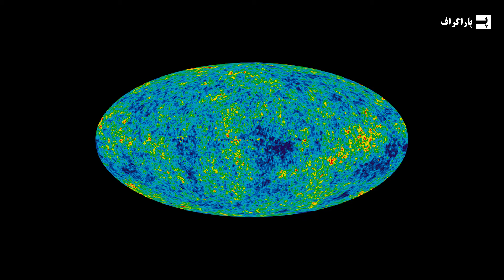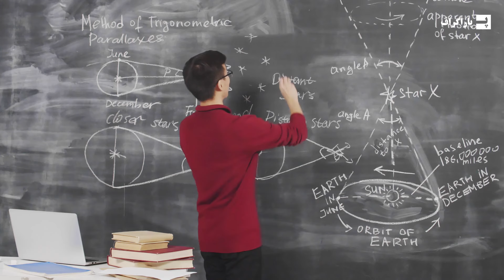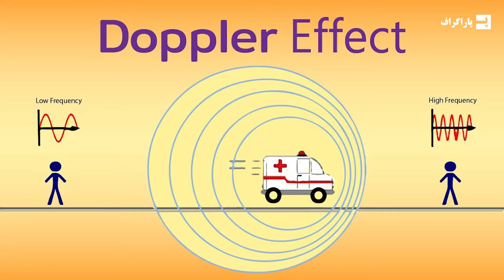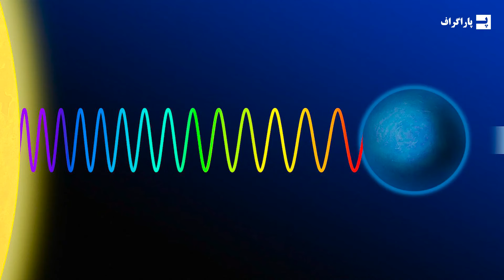جهان چقدر بزرگه؟ اندازه واقعی کیهان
سطح زمین در مجموع نزدیک به 500 میلیون کیلومتر مربع، با محیطی بیش از 40 هزار کیلومتر در خط استوا و جمعیتی نزدیک به هشت میلیارد است. با این حال، همونقدرکه این اندازه ها ممکنه برای انسان ها بزرگ به نظر برسد، در مقایسه با جهان بزرگ مطلقا هیچ چیز نیست. جهان به طور غیرقابل درکی بزرگه و هیچ توافق روشنی حتی بین دانشمندان وجود نداره که نشون بده دقیقا چقدر امتداد داره. در این ویدئو از پاراگراف، به این سوال اساسی پاسخ میدیم که جهان چقدر بزرگه؟